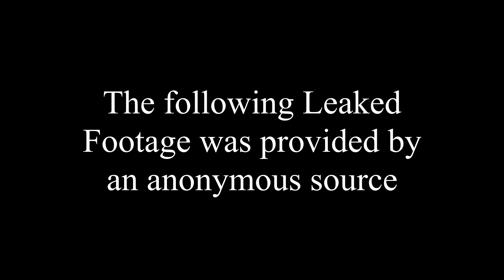Leaked Video - Minecraft Sequel In Development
Game Dev Masters is a brand-new tycoon / simulation game about making games and growing a small one-man studio into a conglomerate of studios making massive AAA games.

GDM was heavily inspired by the greats of the genre such as "Game Dev Tycoon" and "Mad Games Dev", but brings fresh modern ideas to the table. On top of having what you would expect from the genre we bring modern ideas from gaming into the mix with such features as DLC's, digital store fronts, and a dynamic crypto market. Then on top of that we bring some new features to the genre with such things as worker skills, studio perks, company pets, and custom conventions.

Unlike most games in the genre GDM uses pure logic for its calculations scaled by the year for a competitive difficulty instead of casual metrics. Provided you do the research all the relevant game information is made available in game for you to just make logic-based decisions, no need for third party wikis or guides.

These things plus many others set "Game Dev Masters" ahead of the pack as a tycoon experience, and it's all wrapped in a modern 3D visual style including weather effects and particle effects.

Unlike other games of the genre GDM seeks to be competitive, logic based, and full of player choice. Featuring complex mile-stone scoring systems and global leader boards where you have the ability to show the world just how good a game dev you can be.

Try the completely FREE demo today, and wish list the game on steam to show your support.